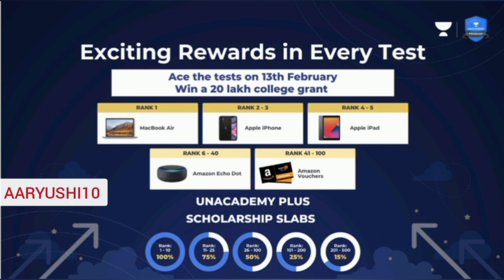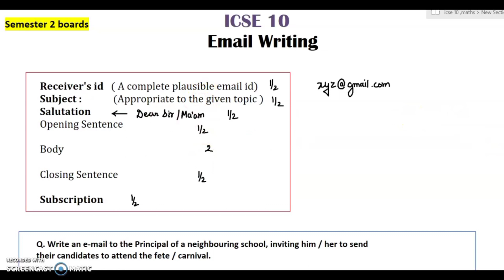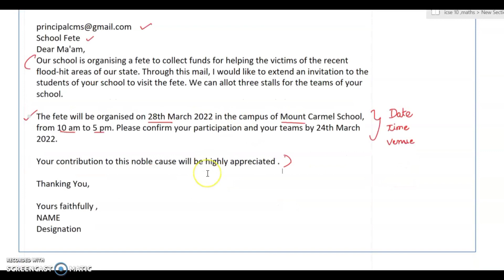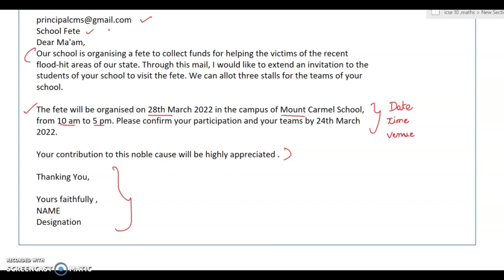ICSE 10 Email Writing Format + Example | Score Full | 2nd semester Board Exams